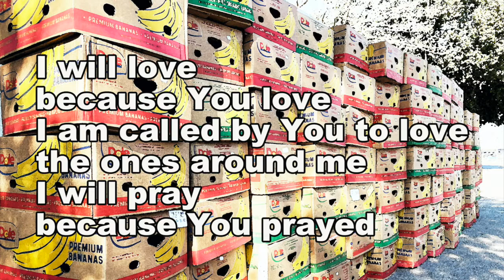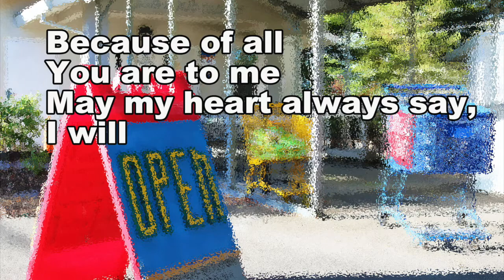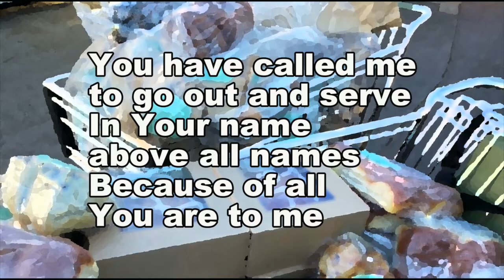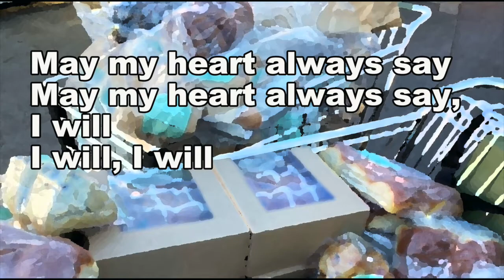Full Plates, Full Hearts - SSIP Food Closet Slides & Music (alternate)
The Faith Presbyterian Worship Band

Eunice Aldrich (piano, vocal)
Tarie Cardona (solo vocal)
Zuri Catalan-Rodriguez  (vocal)
Sue Kim (vocal)
Cindi Kinney (vocal)
Paul Kinney (vocal)
Paul Philleo (cajon)
David Robinson (bass)
Eliza Tootle (co-producer, engineer)
Mark Tootle (co-producer, engineer, keys, vocal)

Art images of the SSIP Food Closet
Mark Hanzlik - Video production